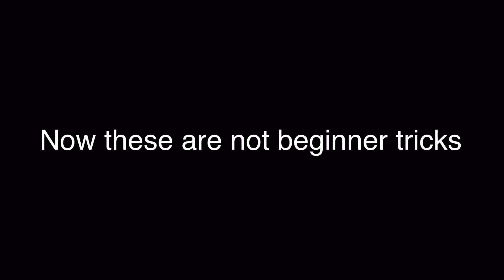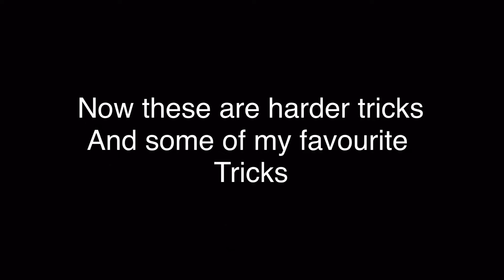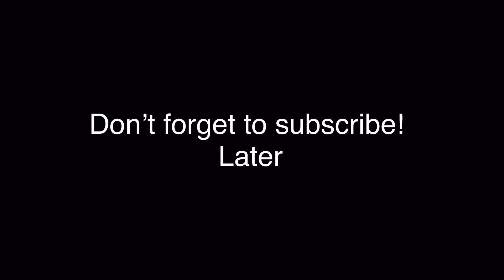INSANE 1 Year Scooter Progression (late 2019-2021)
this video is from where i began and where i am now which i am not sponsored because i cant flip YET. please consider subscribing, i am currently at 150 subs exact and my next goal is 200.

thanks everyone who has filmed me in the past year or so.